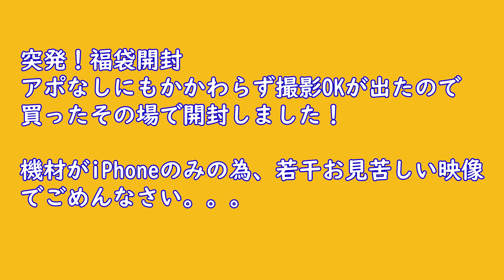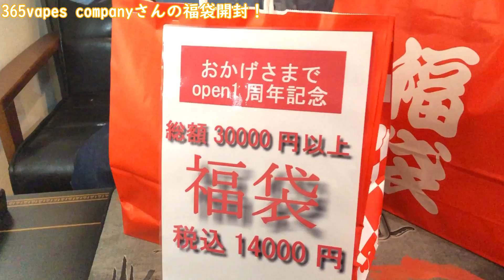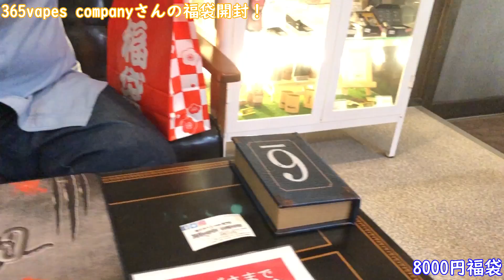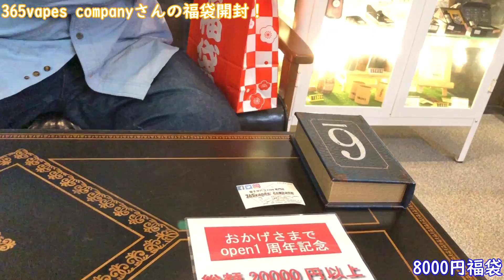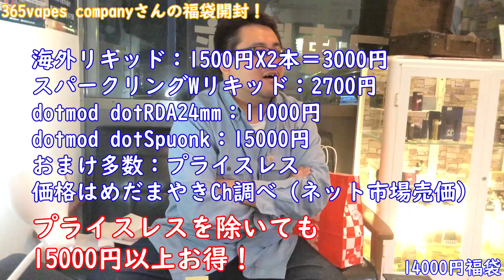【VAPE福袋】2種類を店内で開封してみた【365vc】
今回は14000円と8000円のVAPE福袋を2つ買って開封！
365vapes companyの福袋の闇を暴きます(ww
1周年福袋なので2019/1まで販売予定とのことです！
■BGM提供

Ryuji.Miyamoto